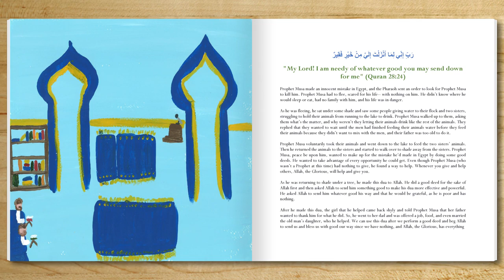Dua for Marriage | Dua for Marriage Proposal | Dua of Prophet Moses (Musa)